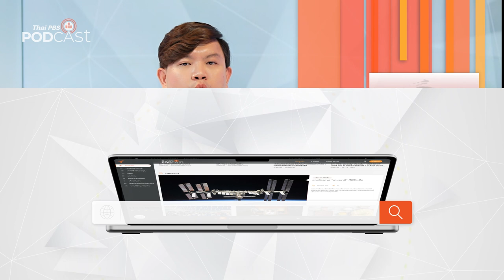Hans Zimmer บิดาแห่งเพลงประกอบยุคใหม่ | Podcast Review | 01 พ.ย 66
PodcastReview เอาใจสาวกเพลงหนัง ชวนรู้จักกับ Hans Zimmer นักแต่งดนตรีประกอบ ผู้ผสมผสานเอาเสียงสังเคราะห์ ดนตรีสมัยใหม่ และแนวทางที่แตกต่างออกไปมานำเสนอ ตั้งแต่ Pirates of the Caribbean, Gladiator, The Dark Knight ไปจนถึง Kung Fu Panda